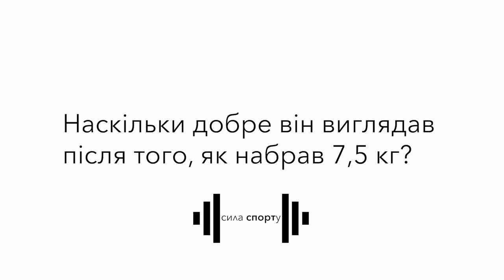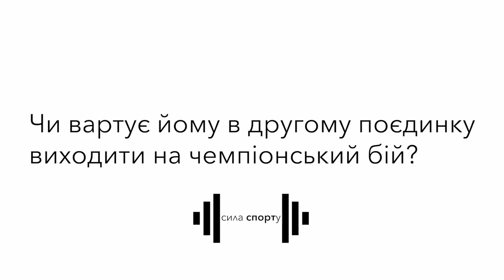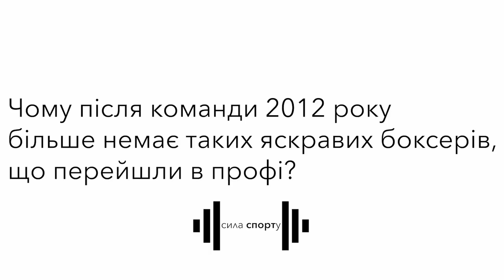Про дебют Усика/ Вихриста/ Розвиток боксу – Сосновський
Заслужений тренер України з боксу Дмитро Сосновський розповів про свої враження від дебюту Олександра Усика в супер важкій вазі, чого мало нових яскравих професійних боксерів з України та які види спорту склали конкуренцію боксу.